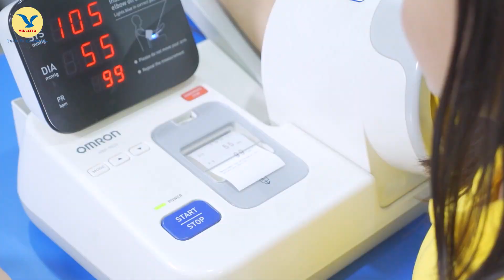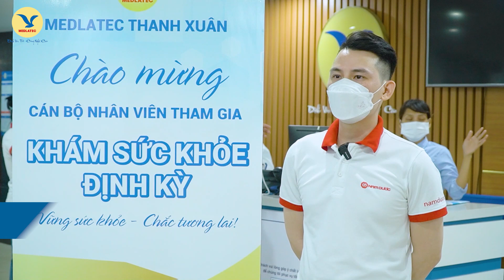CHỌN MEDLATEC THANH XUÂN KHÁM SỨC KHỎE DOANH NGHIỆP ĐỊNH KỲ: CHI PHÍ HỢP LÝ, DỊCH VỤ ƯNG Ý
Trực thuộc Hệ thống Y tế MEDLATEC - Phòng khám Đa khoa MEDLATEC Thanh Xuân là địa chỉ y tế uy tín, được hàng ngàn người dân, cơ quan, doanh nghiệp gửi trọn niền tin chăm sóc sức khỏe mỗi năm.

💥MEDLATEC Thanh Xuân tự tin đáp ứng tốt nhu cầu khám và điều trị đa chuyên khoa, đồng thời phát huy tối đa năng lực khám sức khỏe để phục vụ doanh nghiệp một cách xuất sắc bởi:

+ Cơ sở vật chất hiện đại, sạch sẽ, rộng rãi, tổng diện tích lên tới 3.600m2;

+ Quy trình khép kín, chuyên nghiệp, tối ưu thời gian và hiệu suất;

+ Đội ngũ chuyên gia, bác sĩ giỏi, giàu kinh nghiệm;

+ Chất lượng xét nghiệm đạt tiêu chuẩn quốc tế ISO 15189:2012;

+ Hệ thống trang thiết bị hiện đại, nhập khẩu trực tiếp từ nước ngoài;

+ Đa dạng hình thức khám;

+ Xây dựng các gói khám theo đặc thù từng doanh nghiệp;

👉Để hiểu rõ hơn về năng lực khám tại MEDLATEC Thanh Xuân, hãy cùng theo dõi hành trình kết nối sức khoẻ cùng doanh nghiệp và người lao động tại MEDLATEC Thanh Xuân trong video dưới đây nhé!

Hệ thống Y tế MEDLATEC:

01 Bệnh viện đa khoa; 12 Phòng khám đa khoa; 30 phòng khám chuyên khoa xét nghiệm; 200 văn phòng lấy mẫu tận nơi trên toàn quốc

01 Trung tâm xét nghiệm công nghệ cao tại Campuchia

Tải ứng dụng y tế MyMedlatec để quản lý sức khỏe tại